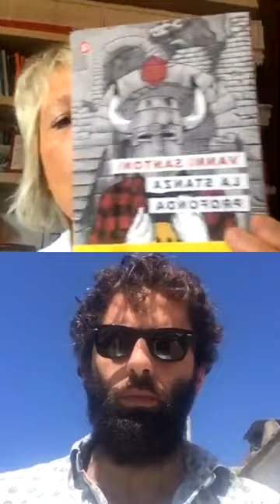CasaLaterza: Vanni Santoni e Anna Gialluca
Controculture, giochi di ruolo, socialità, libri ed editoria in quarantena: ne parlano qui lo scrittore Vanni Santoni e il nostro direttore editoriale Anna Gialluca.

CasaLaterza - conversazioni d'autore: dal lunedì al venerdì alle 12 in diretta su Intsagram.